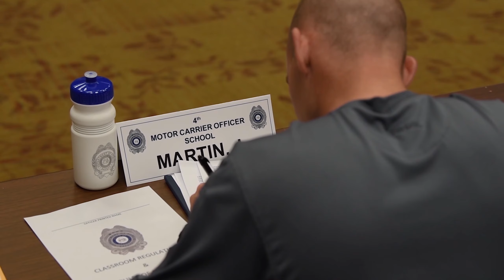Georgia MCCD Recruiting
MCCD is hiring statewide. Advance your career today and click the link to apply!